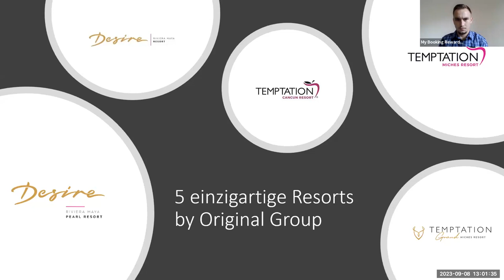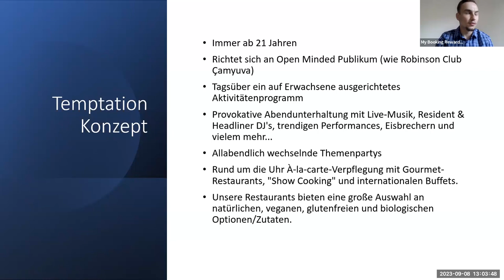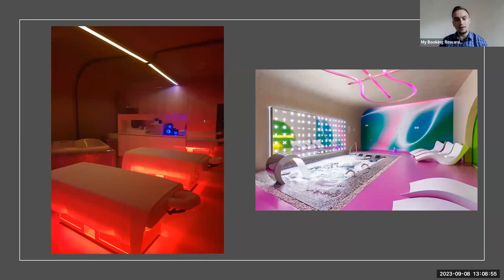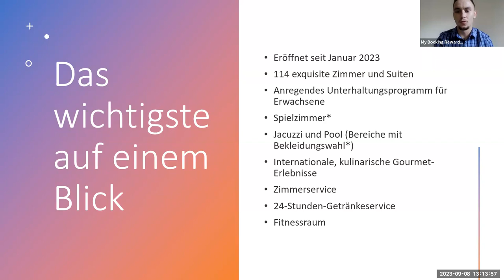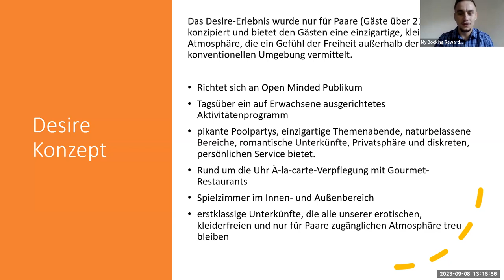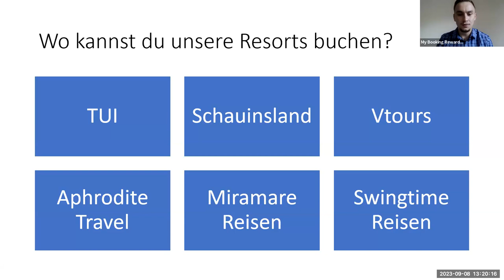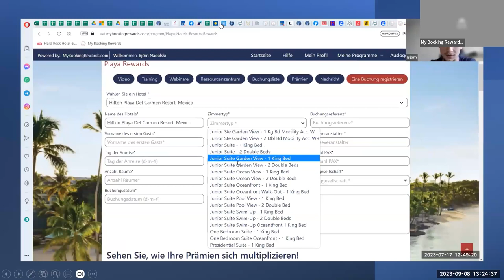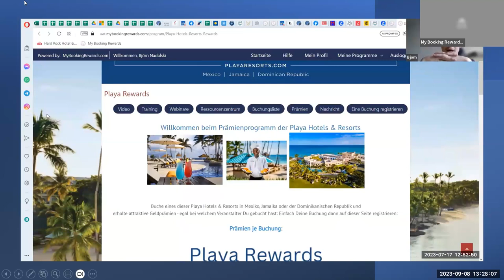Webinar Temptation Resorts & Desire Resorts fresh up - Auf Deutsch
Themen sind:

Temptation Cancun
Temptation Miches
Temptation Grand Miches
Desire Riviera Maya
Desire Riviera Maya Pearl
Einführung Temptation Rewards

temptationrewards.de